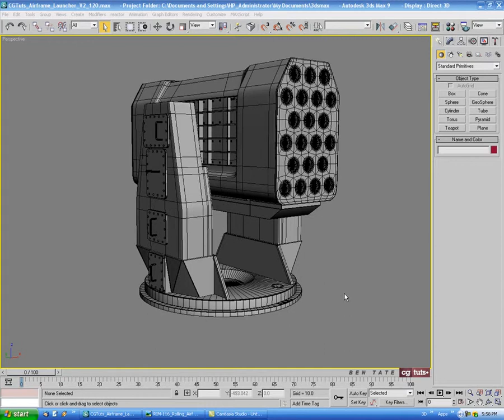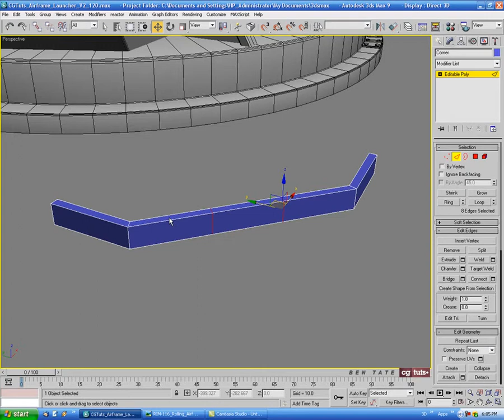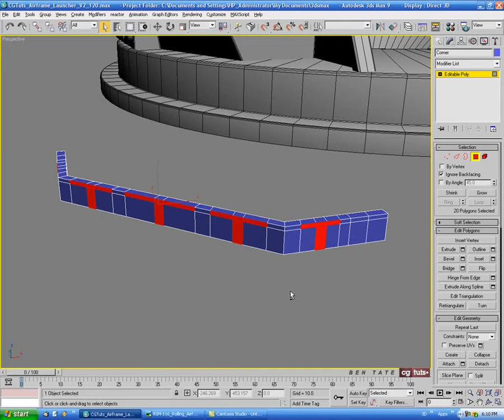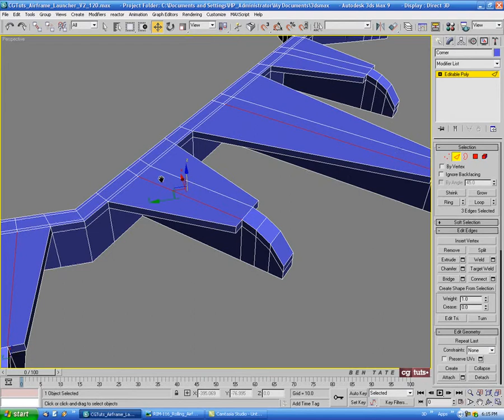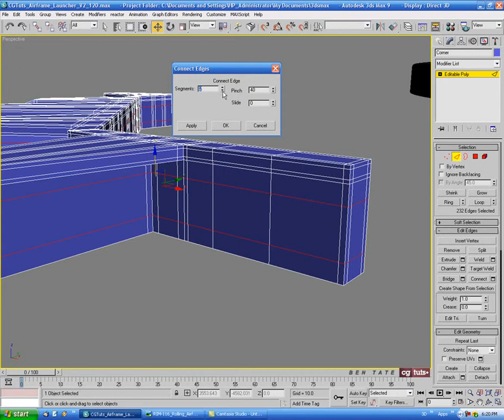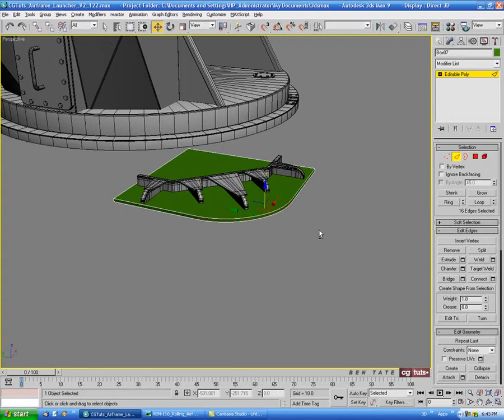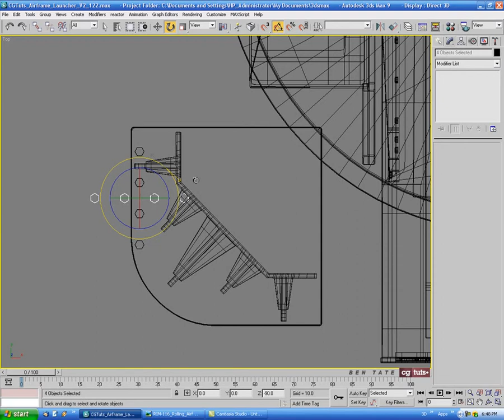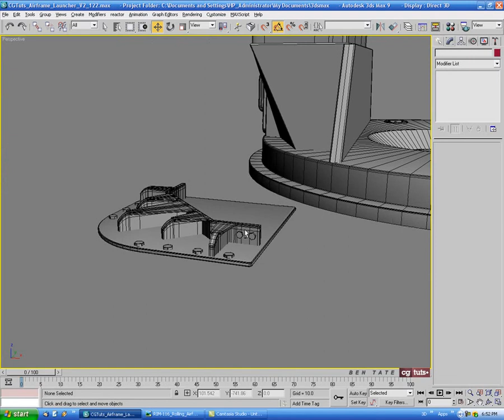Model a High Poly Airframe Missile Launcher in 3ds Max - 2b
In this six hour 3d Studio Max video tutorial. We'll be modeling a high poly RIM-116 Rolling Airframe Missile Launcher step by step. We'll be utilizing many of Max's poly modeling and spline modeling tools to complete this project.